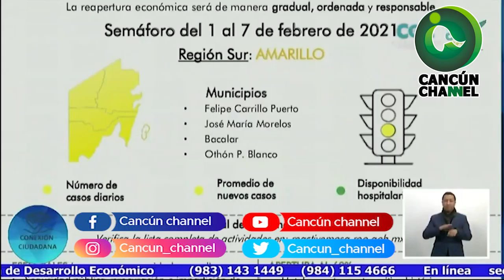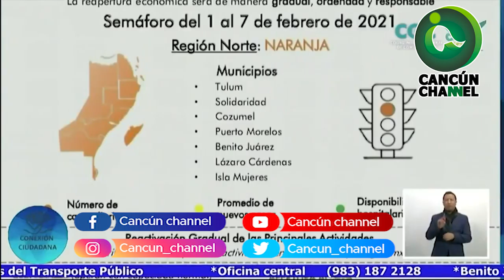A UN “PELO” LA ZONA SUR DE Q. ROO DE REGRESAR AL NARANJA